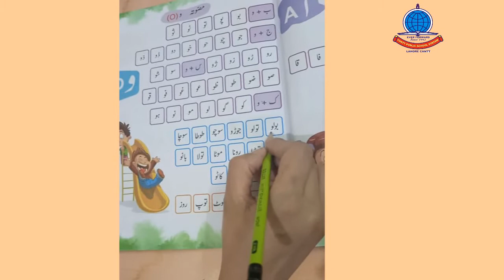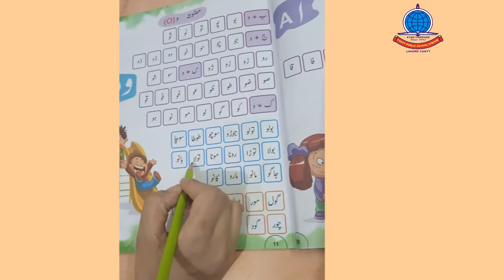Urdu K O Lecture#5 Reading Book Pg#11 Copy Pg#11 , 12